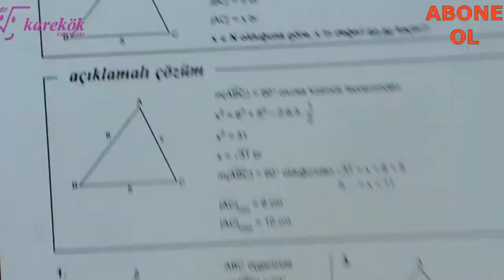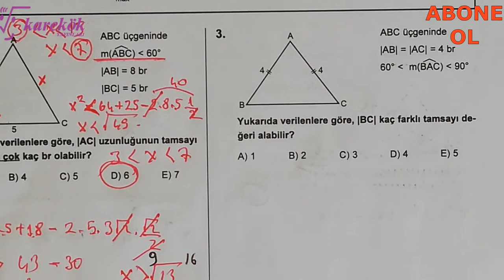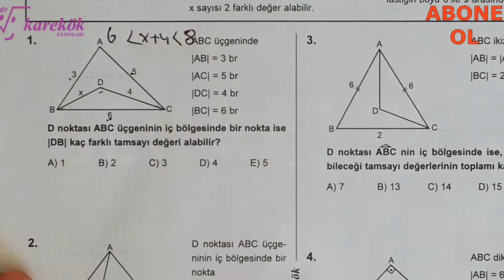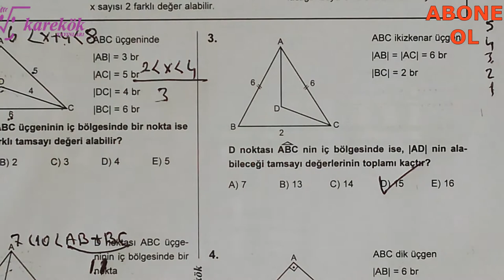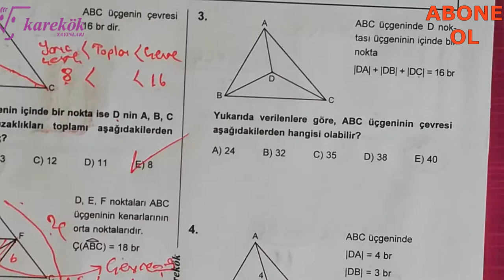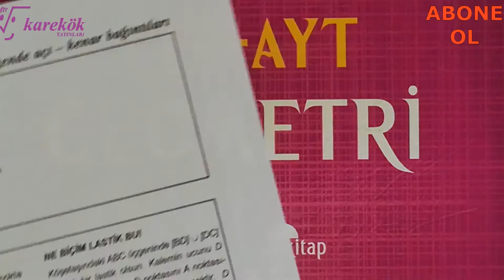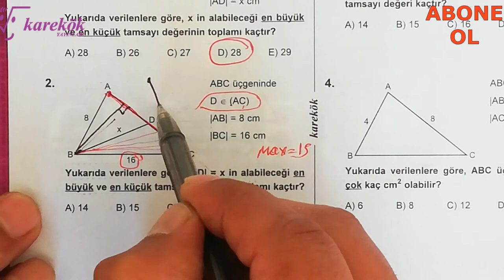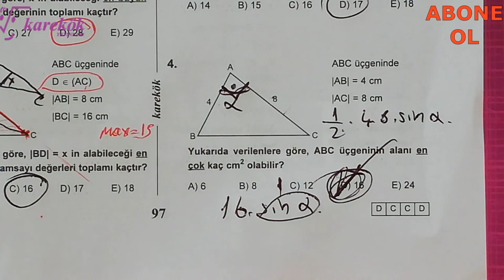AÇI-KENAR BAĞINTILARI 17.18.19.20. KÖŞETAŞLARI || MPS SORU BANKASI || KAREKÖK YAYINLARI || 3. BÖLÜM